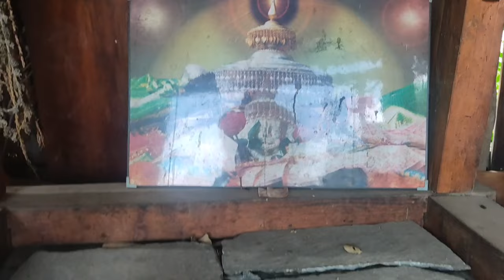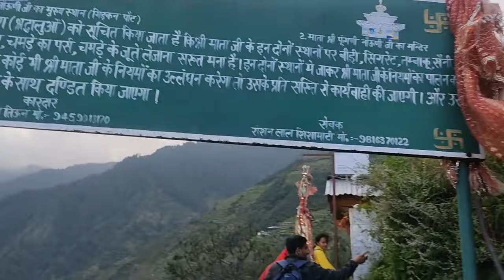Kullu Lug valley ( Tiun ) | Pahari Boy | Part 1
himachal pradesh,
himachal,

himachal pradesh vlogs,

himachal pradesh village life vlog,

travel vlog,

himachal village life vlog,

himachal vlog,

himachal vlogs,

chail himachal pradesh,

himachal pradesh travel,

Pahari Boy,

Kullu Lug valley,

Himachali vloger,

Pahari boy new vlog,

Viral vlog,